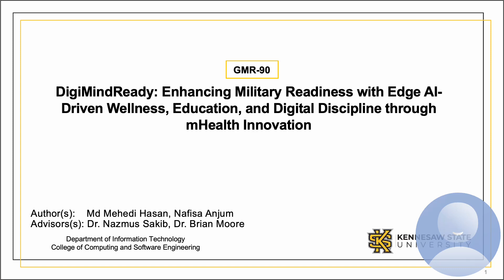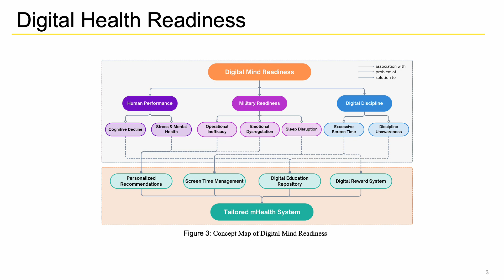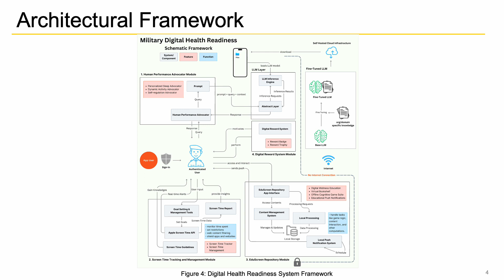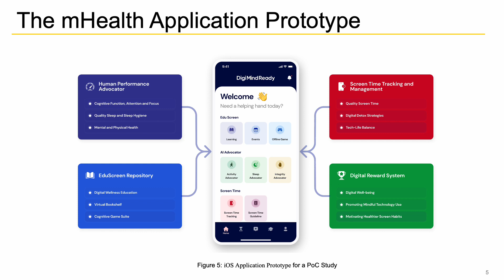GMR-90: DigiMindReady: Enhancing Military Readiness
GMR-90: DigiMindReady: Enhancing Military Readiness with Edge AI-Driven Wellness, Education, and Digital Discipline through mHealth Innovation.

Military personnel often need to operate in high-stakes situations. Combating such volatile missions primarily includes control over cognitive overload, reckless mindset, and maintaining concentration amid distractions to sustain operational effectiveness. Military training significantly focuses on human performance, which benefits military readiness. However, the 21st century has introduced unanticipated challenges, such as adverse effects of excessive screen time, external distractions, and over-reliance on technology to the US military, on top of existing issues like anxiety and emotional stability, adversely impacting military readiness and decreasing quality of life. A strategic investigation into these issues and the advancement of effective tools to address these challenges in the military context are called for to improve digital mind readiness. This research introduces "DigiMingReady," a mobile health (mHealth) application pioneered to counteract these effects through edge AI-driven personalized features, education, and digital discipline innovations.  "DigiMingReady" proposes a tailored solution that operates entirely offline to ensure security, featuring a collection of functionalities to promote digital wellness, enhance learning, and maintain operational readiness without compromising security. The app's main features include personalized wellness recommendations, a digital education hub, screen time management, and a digital rewards system to encourage healthy digital habits.